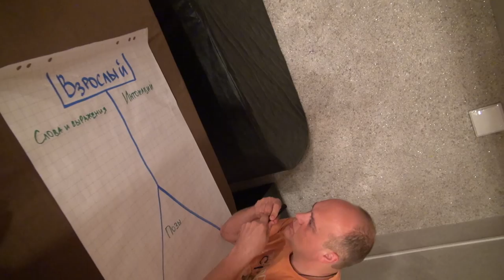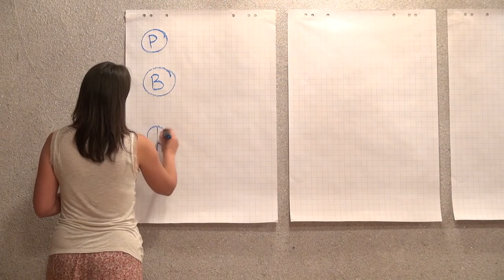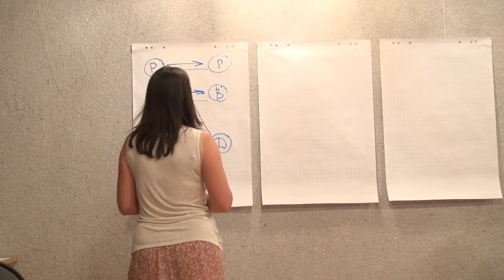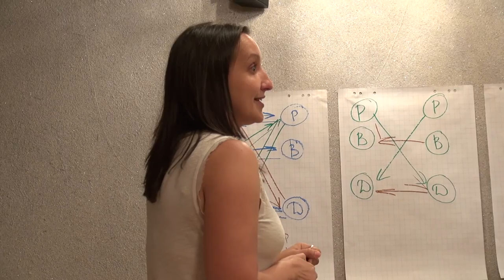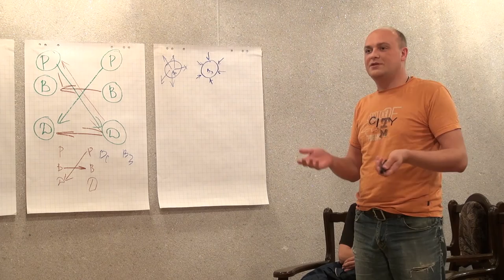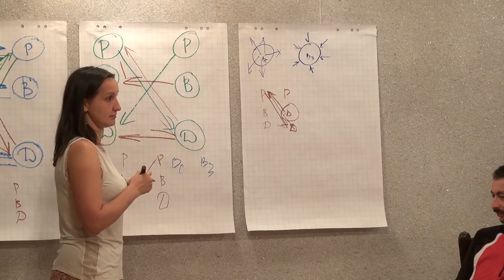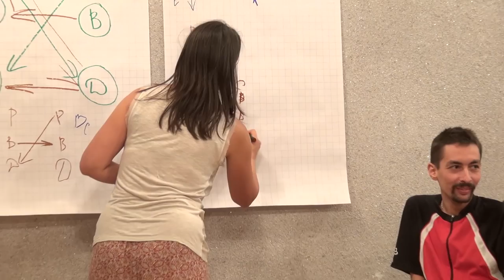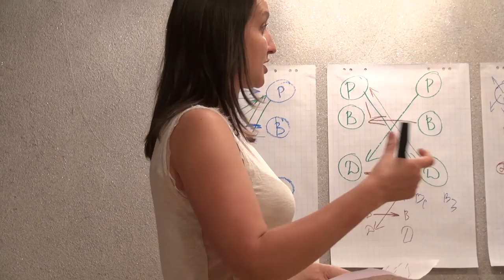Мастер-класс «Навыки эффективного общения».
Мастер-класс бизнес-тренера и консультанта с 10 летним опытом Марии Прониной.
Автор в интерактивном режиме знакомит аудиторию с одной из самых известных теорий общения и взаимодействия между людьми, слушатели разбираются, откуда берутся конфликты и как ими управлять. Тренинг по навыкам гибкого взаимодействия.